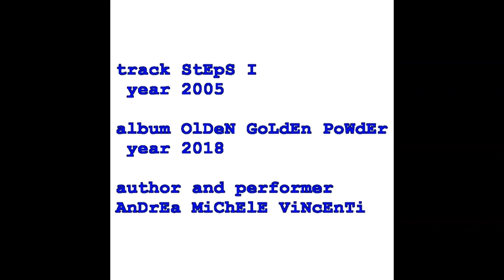Track 22 "STEPS I" (copyright by Andrea Michele Vincenti 2005) (cc)creativecommons(cc)